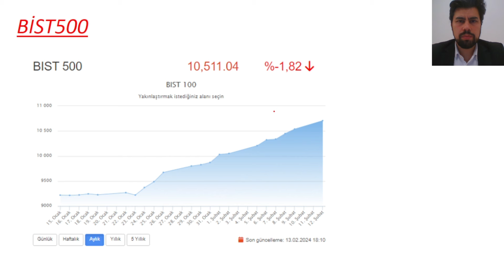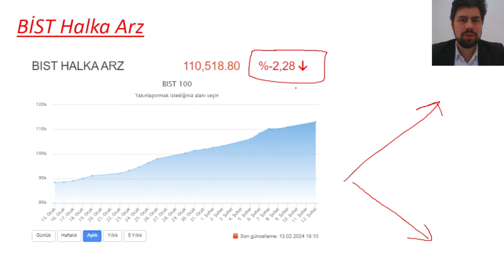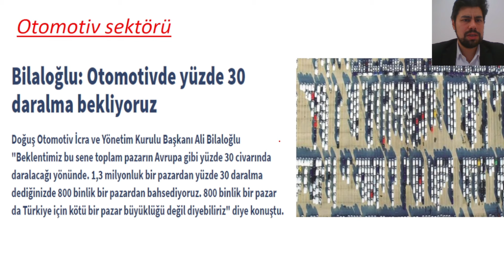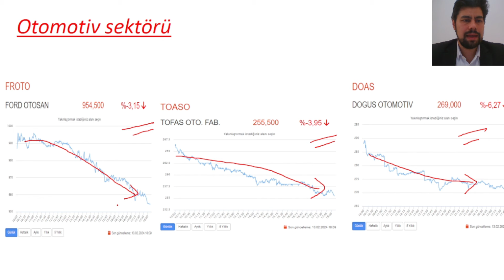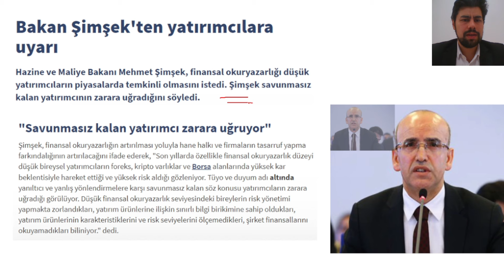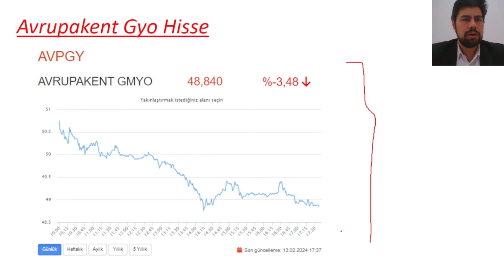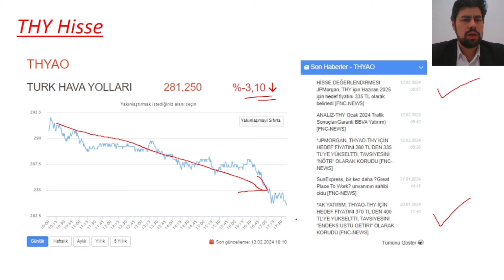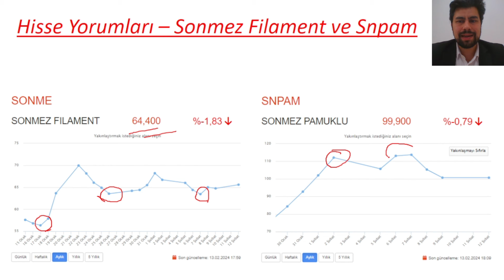144. GÜN - 15 BİN TL' DEN BAŞLAYIP MİLYONER OLMAK!!! - PORTFÖYÜ 1 MİLYON YAPMAK!